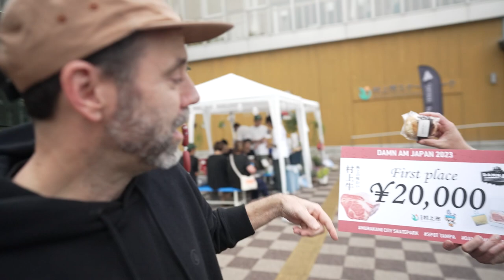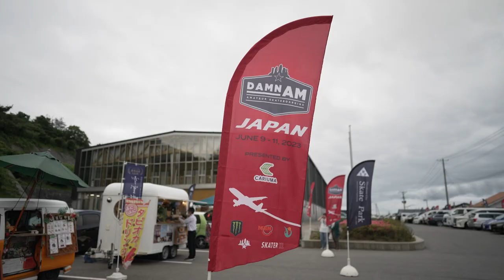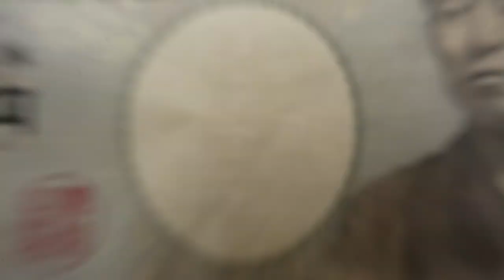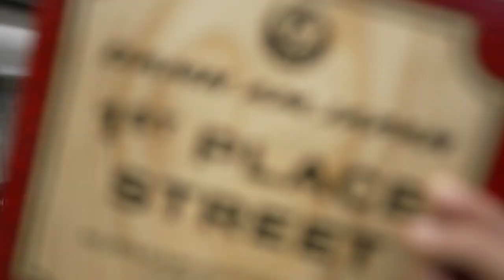Damn Am Japan 2023 Finals: Presented by Cariuma– SPoT Life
We feel bad for the judges on this one - nowhere on earth will you find better skateboarding than what went down in the Damn Am Japan Finals in 2023.

Follow along at @SPoTTampa and find out what Cariuma and the Damn Am crew have coming up next.

video and edit by Frank Branca

FINAL RESULTS

MEN'S DIVISION:
1. KENTO URANO🏆
2.
TOA SASAKI
3. MOMOHEI YABUSHITA
4. RAIMU ABE
5. LUCA HIRATA
6. TAIGA NAGAI
7. RAIMU SASAKI
8. HOZUMI KAI
9. AIMU YAMAZUKI
10. TAISEI HAMAMURA
11.
TOKIYA IMAMURA
12. SENA WATANABE

WOMEN'S DIVISION:
1.YUMEKA ODA
YUI 🏆
2. HARADA
RIA TANNO
3. YUNO TAKAHASHI
4. MIYUU ITO
5. COCO MIYAKI